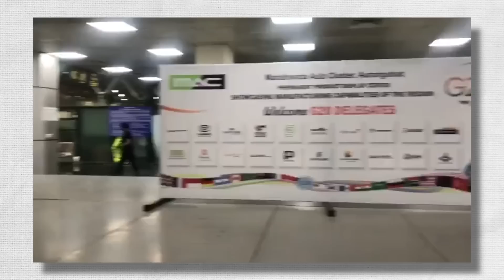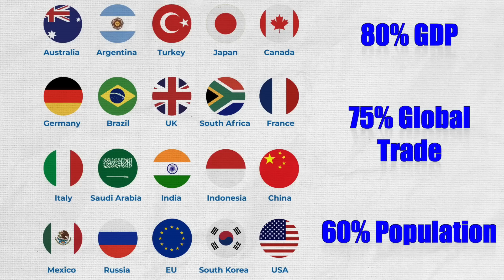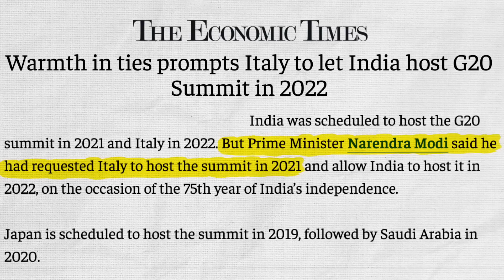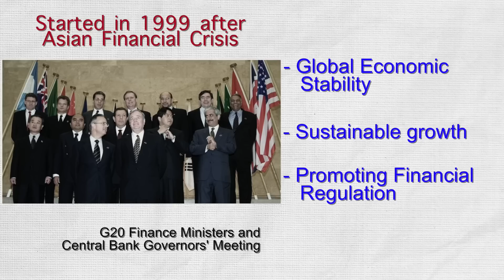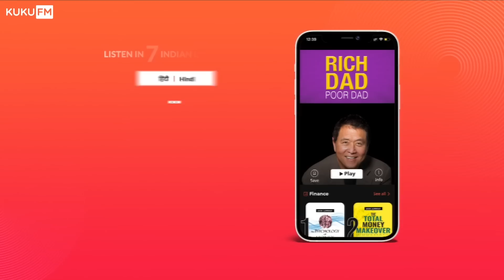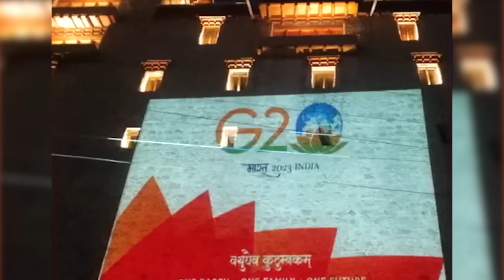Who can Profit from a G20 - That is Split Wide Open? | Akash Banerjee & Shirsh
Only at Rs 49 instead of Rs 99 🤑 🤑 Use my code - DB50

India has assumed G20 Presidency at a time when a war and looming recession has split the world apart - any hope for a joint action looks dim ... yet politics is the art of the impossible and India could play the role of an arbiter given its economic and diplomatic clout...

However that looks easier said than done - and besides International diplomacy - there is another play for India that is going on.  A massive game of optics. So who is really benefiting from the G20 Summit?

Credits :
Writer : Shirsh
Thumbnail : Khursheed
Editor : Khursheed
Producer : Avishrant